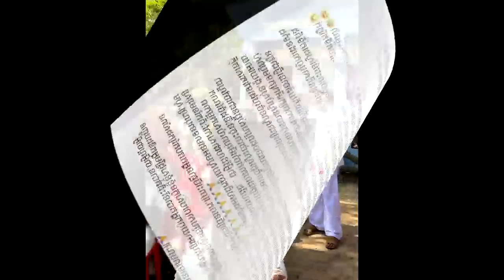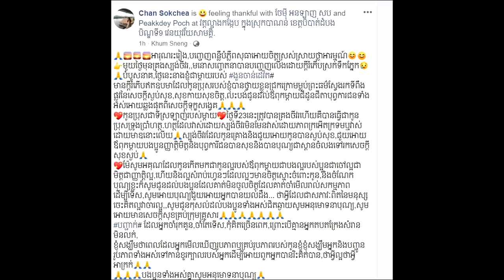ក្រោយកូន សាងផ្នួសភ្លាម ស្រាប់តែម្តាយរបស់ ងួន ចាន់ដេវីដ ផ្ដាំថា...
សូមអធ្យាស្រ័យ

ចំពោះការមិនបានតប ខំមិនបានគ្រប់គ្នា

Ms Socheata